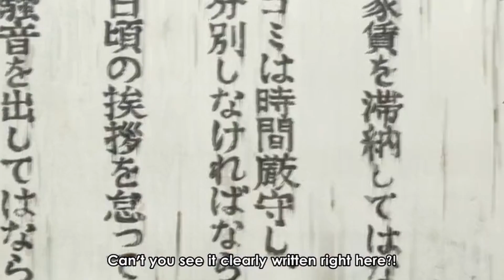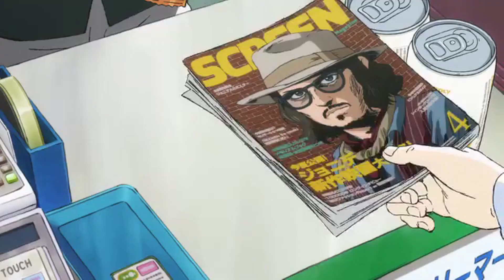Saint Young Men - Anime Review (Philippines)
In this video, pag uusapan natin ang isang anime series about kina Jesus & Buddha. (Saint Young Men)